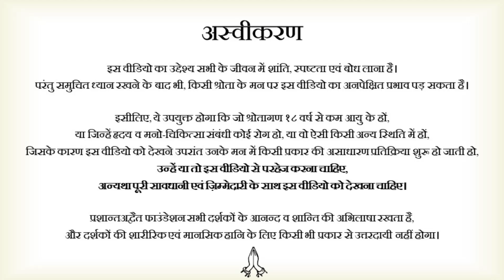धोखा खाने का डर क्यों रहता है? || आचार्य प्रशांत (2018)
वीडियो जानकारी: शब्दयोग सत्संग, 23.11.18, भोपाल, मध्य प्रदेश, भारत

प्रसंग:
डर क्या है?
हमें डर क्यों लगता है?
धोखा खाने का डर क्यों रहता है?
कुछ खो जाने का डर क्यों रहता है?